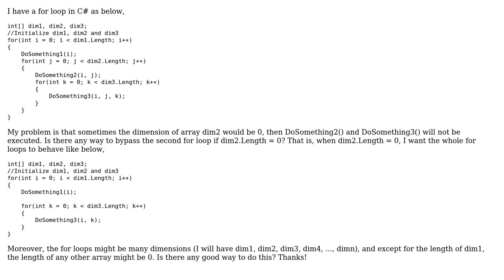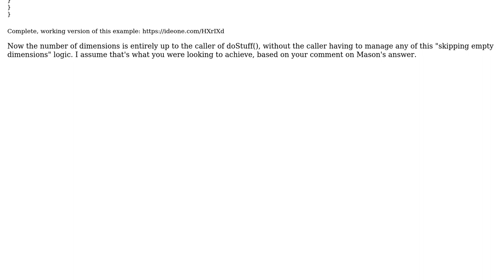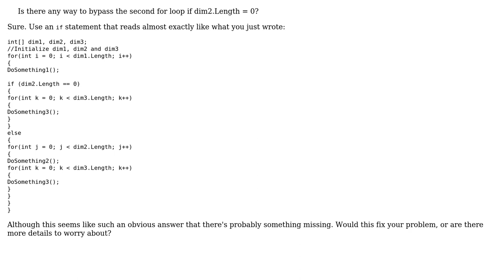Software Engineering: How to do dynamic dimension for loops? (2 Solutions!!)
Software Engineering: How to do dynamic dimension for loops?

With thanks & praise to God, and with thanks to the many people who have made this project possible! | Content (except music & images) licensed under CC BY-SA | Music | Images & others | With thanks to user Mason Wheeler user Ixrec user Ames ISU and the Stack Exchange Network Trademarks are property of their respective owners. You are responsible for your own actions.